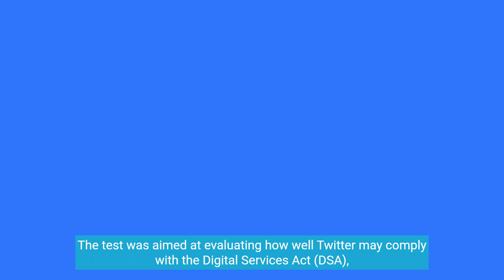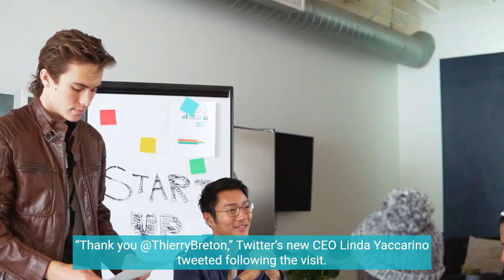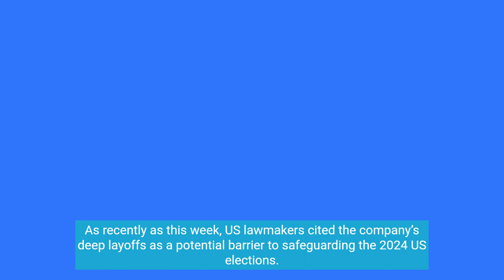EU official visits Twitter headquarters to ‘stress test’ its ability to handle content moderation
A top European Union official is touring Silicon Valley this week and reminding tech platforms including Twitter and Facebook-parent Meta about their content moderation obligations, just weeks ahead of a deadline to comply with sweeping new EU laws that will apply to large social media platforms.

On Thursday, EU Commissioner Thierry Breton and a team of staff descended on Twitter’s headquarters in San Francisco to perform a “stress test” of the company’s ability to moderate online content. The test was aimed at evaluating how well Twitter may comply with the Digital Services Act (DSA), one of the first platform regulation laws of its kind anywhere in the world, when its provisions take hold on August 25.

The company is taking this exercise very seriously,” Breton tweeted, sharing a silent video depicting Breton’s meeting with Twitter owner Elon Musk, who appeared via videoconference.

Under the DSA, companies such as Twitter must abide by a slew of rules around transparency and content, including a ban on targeted advertising for children. Violations of the DSA can carry fines of up to 6% of a company’s global annual revenue.

Breton did not say whether he believes Twitter passed its stress test, but described the session as a “constructive dialogue” that Twitter voluntarily agreed to undertake.

“Thank you @ThierryBreton,” Twitter’s new CEO Linda Yaccarino tweeted following the visit. “Europe is very important to Twitter and we’re focused on our continued partnership.”

In a speech Thursday, Breton said Twitter is not the only company that will be receiving a stress test. TikTok will undergo a similar evaluation next month, he added.

Breton also suggested that it’s a privilege for US tech companies to operate in Europe.

“Compliance with European rules is not a punishment. It’s an opportunity to tap into our European Single Market,” he said. “And this is my message to the companies here. You are welcome in Europe, but according to our rules, at our conditions.”

Breton said that his schedule this week also involves meetings with Alphabet CEO Sundar Pichai; Meta CEO Mark Zuckerberg; OpenAI CEO Sam Altman and Nvidia CEO Jensen Huang.

Part of the reason for his visit was to explain the European Union’s coming rules on artificial intelligence, he added. Last week, the European Parliament passed the AI Act, legislation that works hand-in-hand with the DSA as well as European competition and privacy law to regulate artificial intelligence.

Concerns about Twitter’s ability to handle hate speech, misinformation and other challenges have grown since Musk’s purchase of the company last year. As recently as this week, US lawmakers cited the company’s deep layoffs as a potential barrier to safeguarding the 2024 US elections.